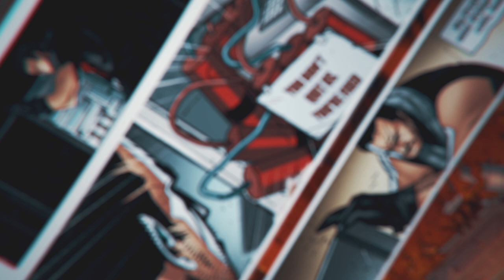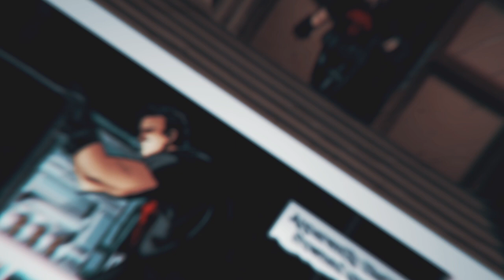Thunderbolts 2018 - Solguden & Mannen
Booking: DM`en til tanta di